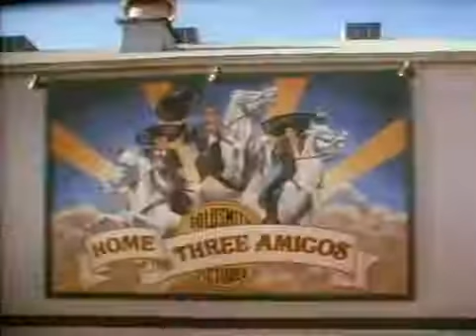I tre amigos!